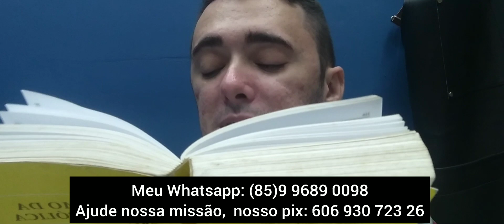A CASA ESTÁ CAINDO PARA A SEITA DE BENTO DA CONCEIÇÃO